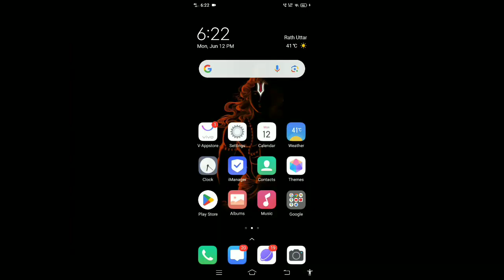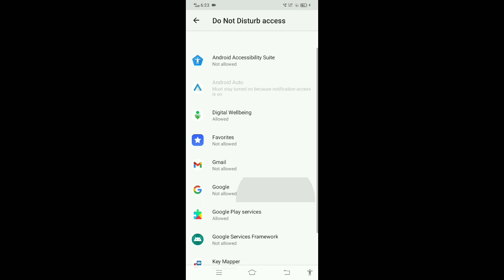Drop any item 1 By 1 in just one click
Kya likhun samajh nhi aa rhaa